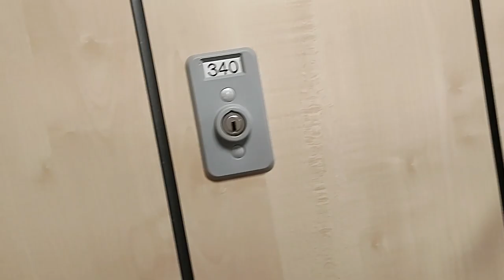CUP SEMI FINAL! | MATCHDAY VLOG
In this video I take you throught how I prepeare for a cup semi final, and then a matchday vlog...

Age: 14
Height: 168cm
Nationality: English
Positions: Centre Back/Right Back
Current Teams: Northampton FC Elite Academy - Mk Warriors FC

I am a young aspiring footballer and I will take you through my journey.